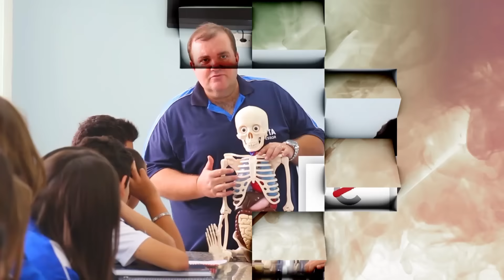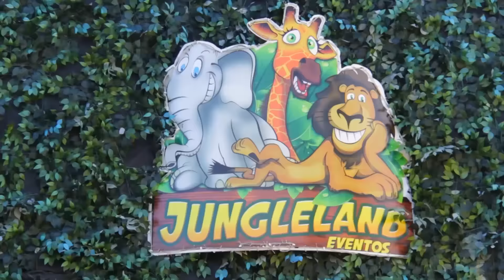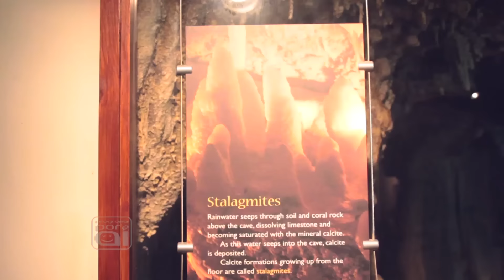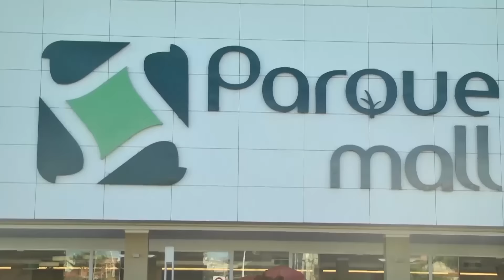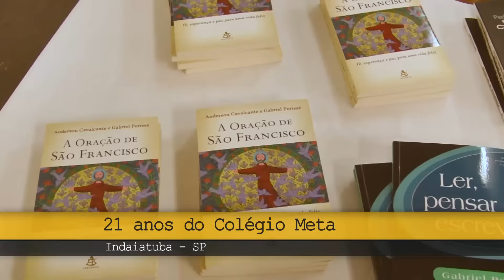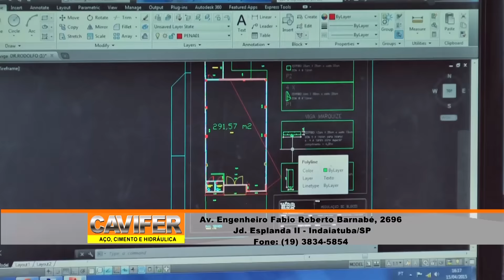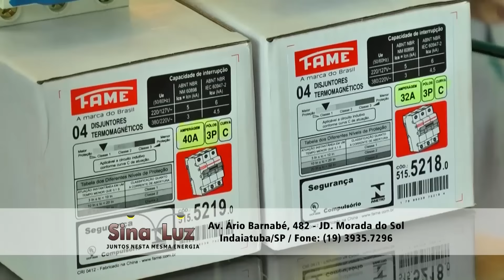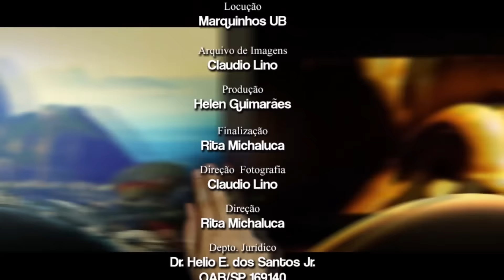Programa Por Aí - Edição n. 490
Matérias:
1 - Barbados - 1 Semana
2 - Colegio Meta - Meta 21 Anos
3 - Saude e Bem Estar com dr. Leonard Moreira - Tecnologia na Cirurgia
4 - Por Ai com j. Cachorrao - Etapa Especial SBK Brasil em Caruaru